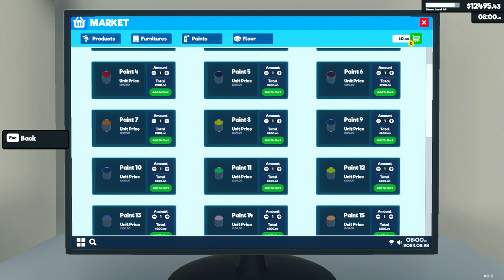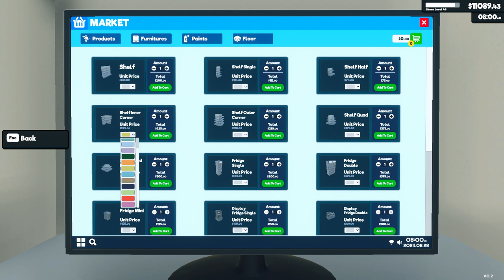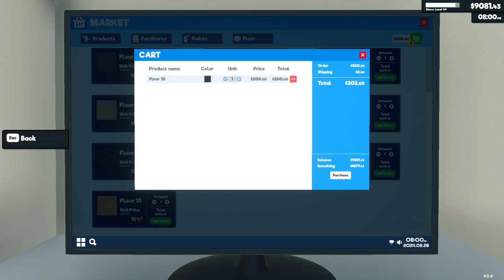Supermarket Simulator Day 122 Part 1